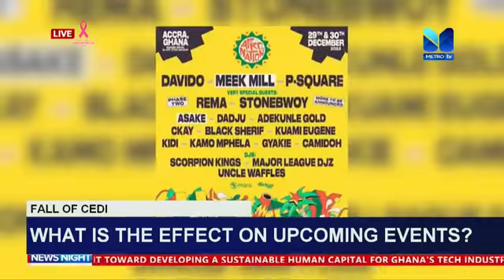Fall Of Cedi: What is the effect on upcoming events